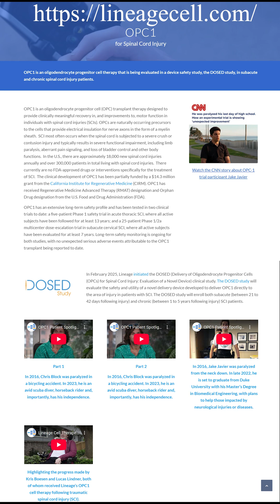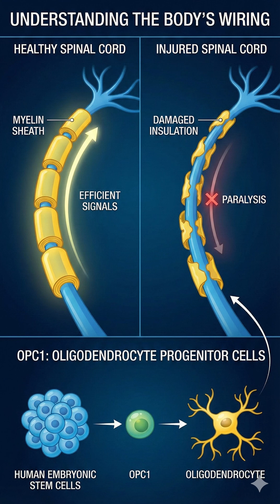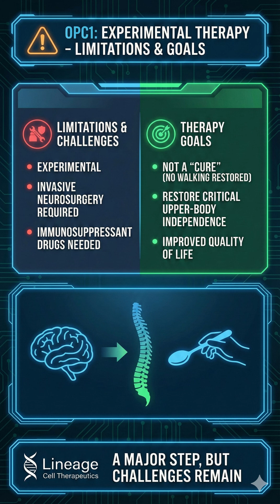Hope for Chronic Spinal Cord Injury? The DOSED Study Explained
Is it possible to "re-insulate" a damaged spinal cord and restore function? In this video, we dive deep into Lineage Cell Therapeutics and their groundbreaking OPC1 program—one of the most watched cell therapies for Spinal Cord Injury (SCI).

Backed by the FDA and CIRM, this therapy isn't just about patching the cord; it's about rebuilding the myelin sheath to let electrical signals flow again. But does it actually work?

In this video, we cover:

🧪 The Science: What are Oligodendrocyte Progenitor Cells (OPC1) and how do they "insulate" the nerves?

📈 The Results: Breakdown of the SCiStar trial where 67% of patients saw motor level improvements.

🙌 Real Stories: The impact on patients like Jake Javier and Kris Boesen.

🆕 2025 Update: The new "DOSED" study expanding to Chronic injuries (1-5 years post-injury).

⚠️ The Reality: Why this isn't a "cure for walking" yet, but a massive leap for upper-body independence.

The goal is regaining the ability to feed yourself, write, or use a wheelchair independently. For the SCI community, that difference is everything.

Chapters: 0:00 - Can we re-insulate the spine? 0:45 - What is OPC1? (The Science) 1:30 - The SCiStar Trial Results 2:15 - Real Patient Improvements 3:00 - The New "DOSED" Study (2025) 3:40 - Hope for Chronic Injuries 4:10 - Realistic Expectations